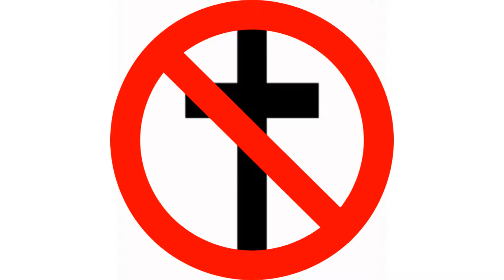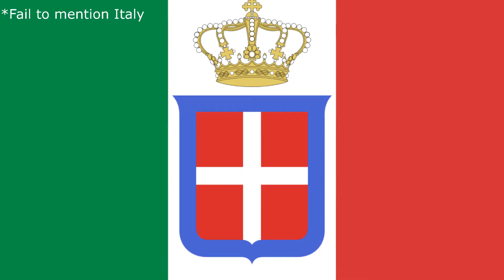The Time When The Boxer Rebellion Occured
In this episode, i'm going to be talking about the Boxer Rebellion (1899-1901). This particular rebellion was for me personally fascinating due to the alliance comprising of nations that less than a decade from 1901 will had fought the first world war.

Source(s):

Boxer Rebellion- Wikipedia